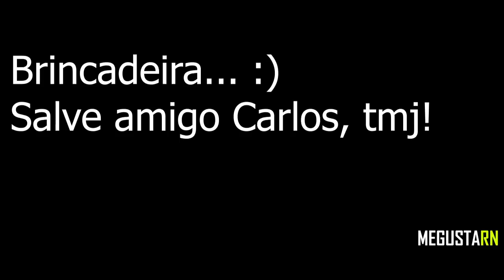Santa Rita de Cassia - Santa Cruz/RN | Testando a CB500X e a MT03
Testando a CB500X (Telles Moura)e a MT03 (Matheus)

Rolê com amigos até a Santa Rita em Santa Cruz no RN, passando por Serra Caiada e Tangará! A bordo da mt07.
Obrigado a todos que foram nesse passeio e desculpem as brincadeiras!!!

NOSSO INSTAGRAM: @megustarn Personalização da MT07 com a @totalmotospintura Edinaldo. Apoio: @rosemba @TallesTayson (MotoSemUso NC700)